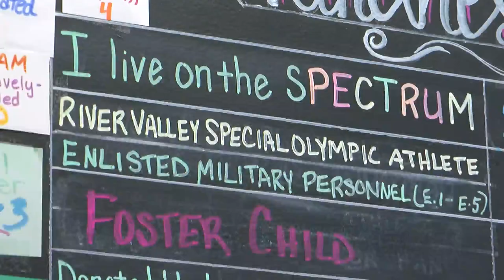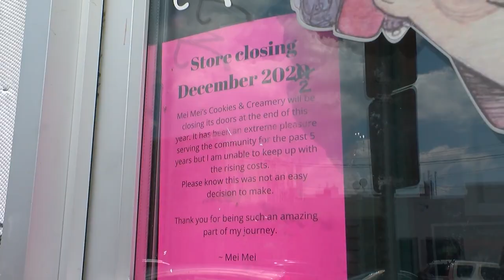Rising costs hitting bakeries hard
Susan-Elizabeth Littlefield visited one bakery in River Falls, Wisconsin, that is closing as the prices of eggs and butter have surged.